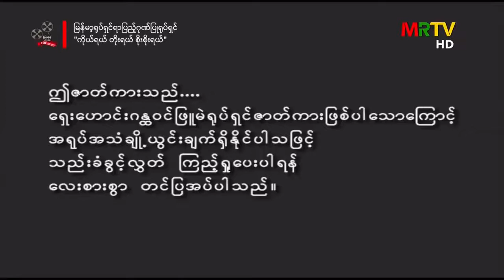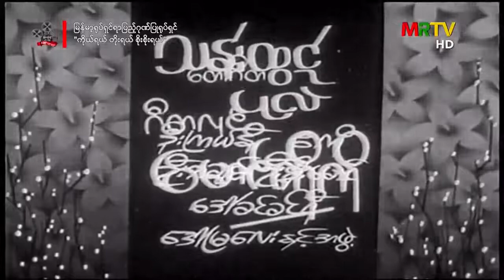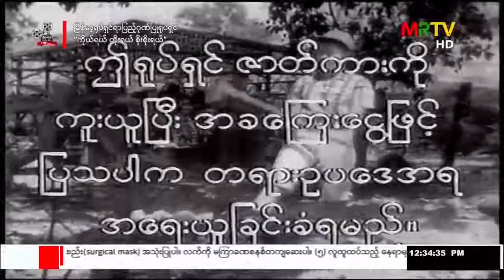1967 ကိုယ္ရယ္ တိုးရယ္ စိုးစိုးရယ္ Ko Ye Toe Ye Soe Soe Ye - Burmese Classic - Director U Tin Maung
Made by Electric Film Co, Starring Nyunt Win and Khin Than Nu